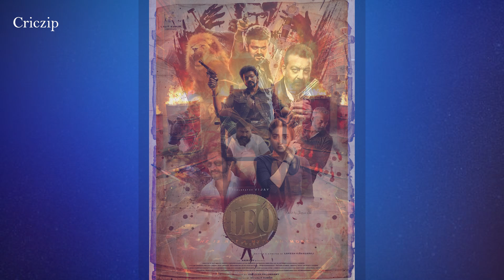OFFICIAL 🔥🦁 : LEO LCU Confirmed by Udhayanidhi Stalin || Lokesh Kanagaraj || Thalapathy Vijay